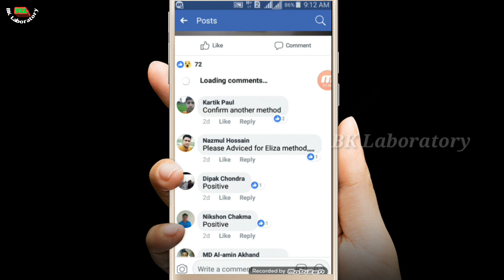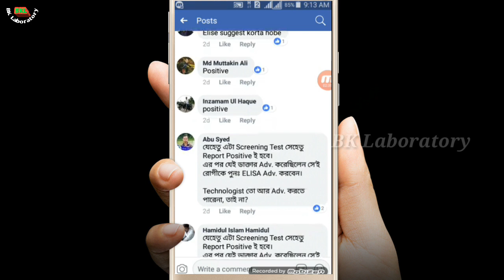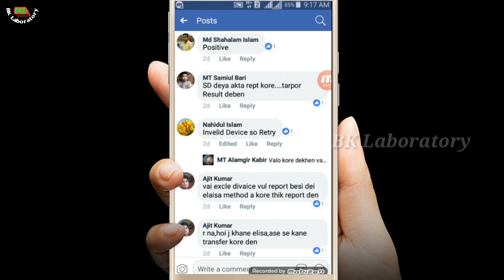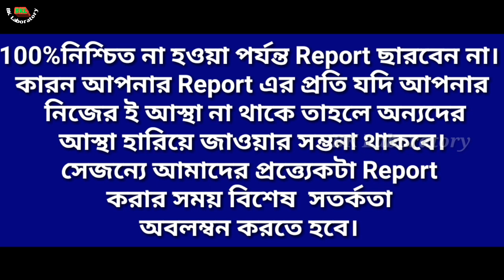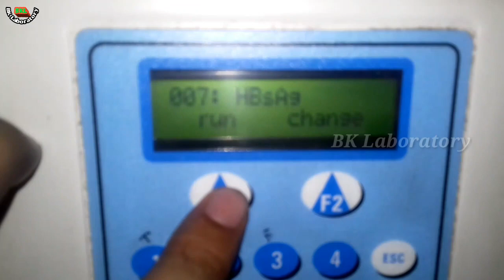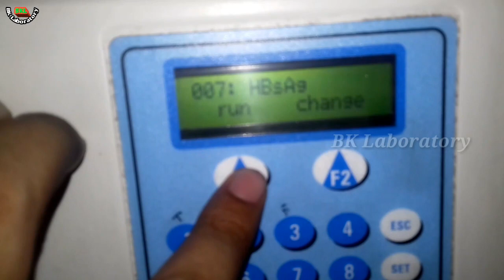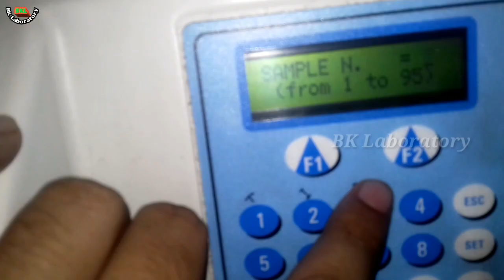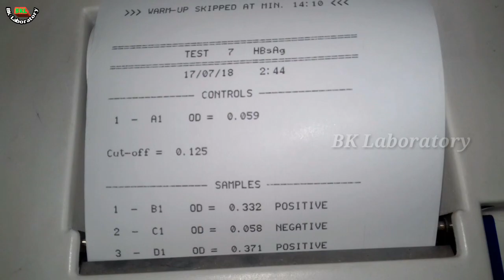Divice problem solve, BK Laboratory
এই সব কিছু আমাকে অনুপ্রেরনা দিবে নতুন কিছু ভিডিও বানাতে।
প্যাথলজিতে যে সকল টেস্ট হয় সেগুলোর নিয়মকানুন সহ পরিক্ষার সব ধরনের ভিডিও থাকবে এই চ্যানেলে।  সাথে থাকছে যে সকল  যন্ত্রপাতি দিয়ে কাজ করা হয় তার পরিচিতি।
সবই থাকবে part to part.  আমি আপনাদের সকলকে আমন্ত্রন Bk Laboratory তে আমন্ত্রণ জানাচ্ছি। ভাল থাকবেন সুস্থ্য থাকবেন সবাই।

JOIN NOW